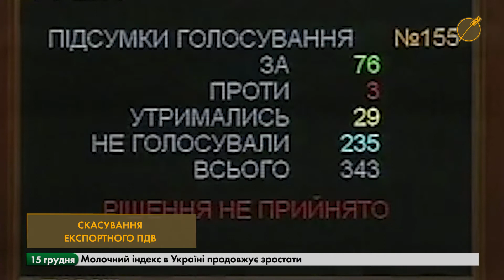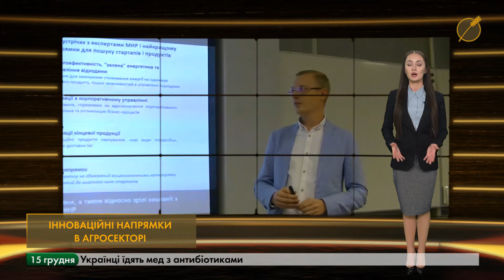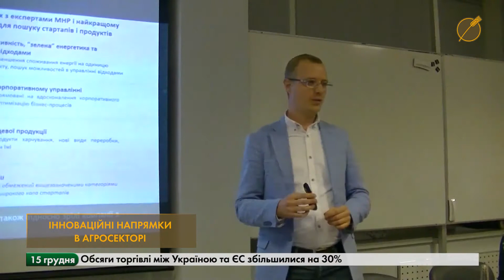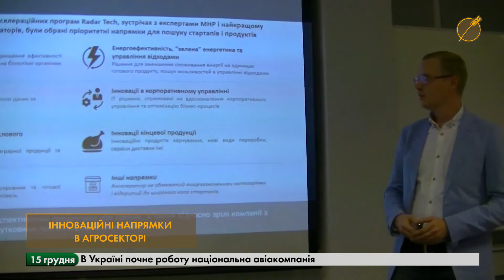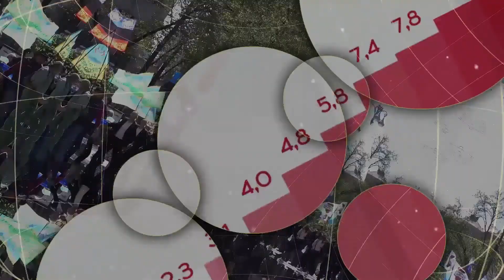Агрополітичні новини - підсумковий випуск 15.12